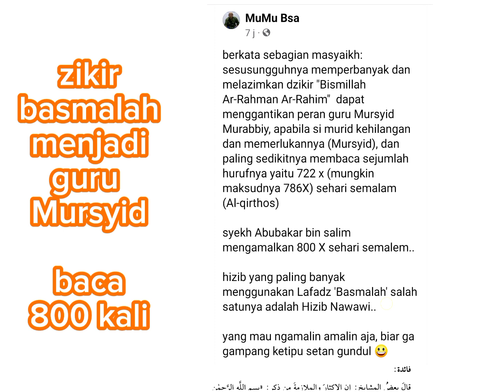Berguru dgn Berzikir Bismillahir Rahmani Rahim - 800 kali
Berkata sebagian Masyaikh (para Ulama) :
" sesusungguhnya memperbanyak dan melazimkan dzikir "Bismillah Ar-Rahman Ar-Rahim"  dapat menggantikan peran guru Mursyid Murabbiy, apabila si murid kehilangan dan memerlukannya (Mursyid), dan paling sedikitnya membaca sejumlah hurufnya yaitu 722 x (mungkin maksudnya 786X) sehari semalam (Al-Qirthos)

Syekh Abubakar bin Salim mengamalkan 800 X sehari semalem..

hizib yang paling banyak menggunakan Lafadz 'Basmalah' salah satunya adalah Hizib Nawawi..

yang mau ngamalin amalin aja, biar ga gampang ketipu setan gundul 😄 (aliran sesat)😂🙏

tulisan✨✨💚
Habib Mumu BSA
Di Facebook